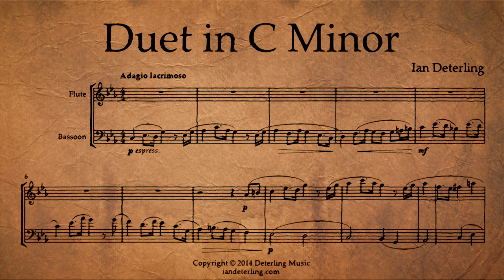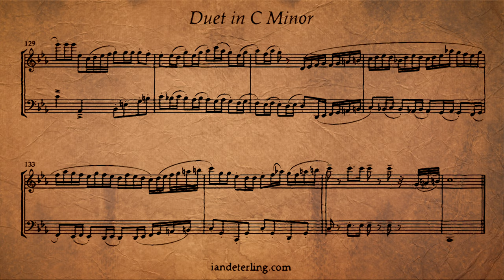Duet for Flute and Bassoon in C Minor